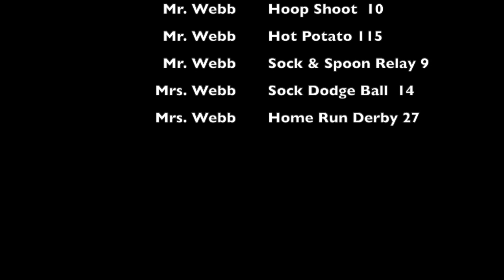PE TV "Red Carpet & Sock Olympics"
Butler Acres Elementary Zoom Physical Education PE ideas for Grades K-12 Kelso School District fitness fun skill games.